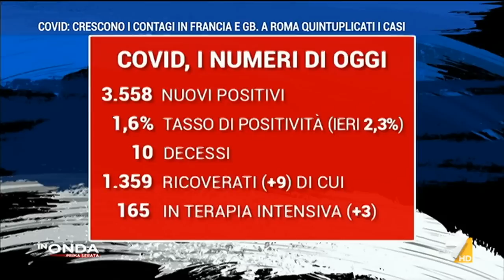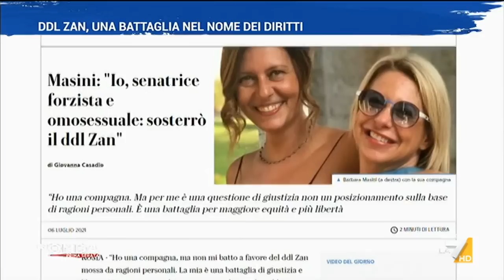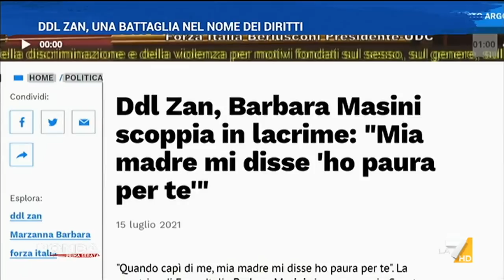Puntata del 20/07/2021